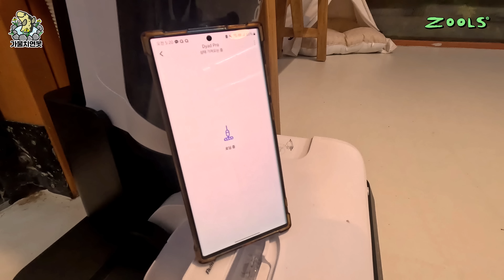너무 예쁜 공작새... 절대 기르지 마세요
구독은 잉어와 오리, 닭과 양을 살찌웁니다.

젖은 얼룩과 마른 먼지를 동시에!
로보락 다이애드 프로

👍 제품 장점
- 젖은 얼룩과 마른 먼지 동시에 청소
- 17,000Pa 강력한 흡입력
- 바닥상태에 따라 청소 강도 자동조절
- 클리너 자동투입 기능
- 브러쉬 자동세척 및 열풍건조
- 더 얇아진 베젤리스 브러쉬
- 편리한 APP 연동

맴버쉽에 가입하여 특별한 영상을 만나보세요